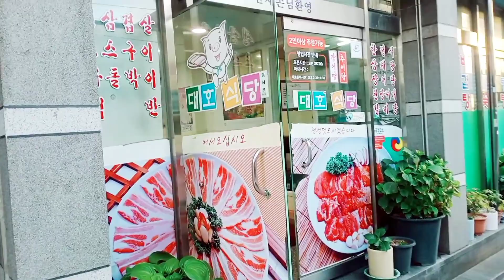Hidden Gems of Suncheon City, South Korea. Jalan-jalan sambil tengok Sunset.